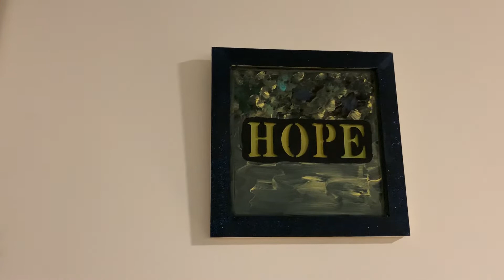Same Video with "Low" Background Music --Why I was away? Experience about job issues, gifts & more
On special demand- reposting same video with alternation in video background music. Hopefully, this will be more clear who faced issues in understanding me in my earlier video "I am back now | Why I was away? Husband's job issue, Anniversary Gift by husband & lots more | vlog"